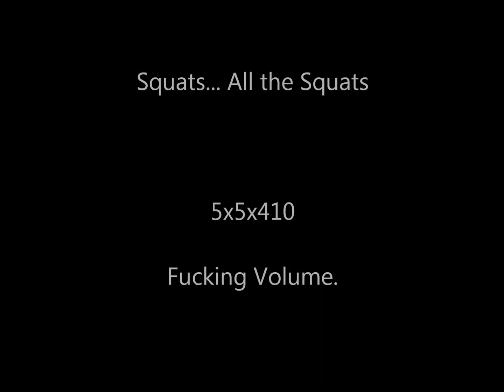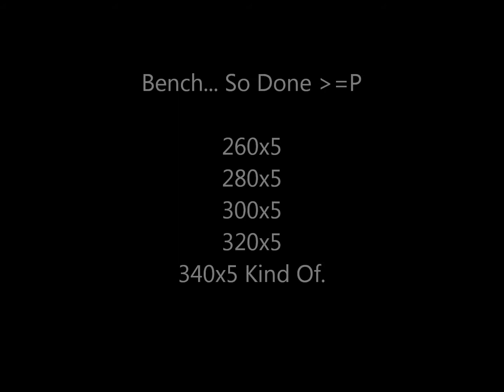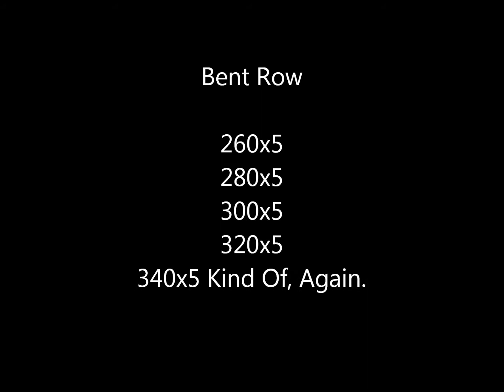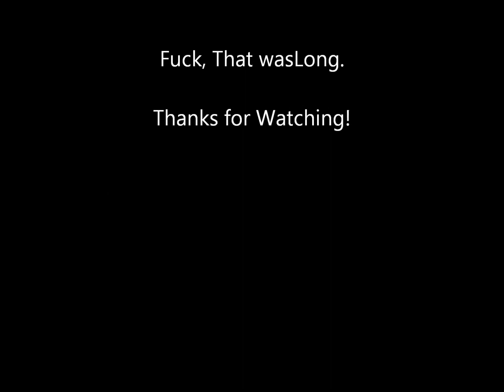Week 3, Day 1 USPF Region 7 Meet Prep!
So much volume today! Hit 10,250 lbs of Squat volume just in my 5 work sets. Did my best on my last set of Bench but there wasn't much Posterior Chain left after tapping my taint on the floor on my last rep. I apologize for the length of this Vlog, just had so much to get through!!

Victoria's Facebook Page!

Squat: 410x5, 410x5, 410x5, 410x5, 410x5.

Bench: 260x5, 280x5, 300x5, 320x5, 340x5, Sort Of.

Bent Row: 260x5, 280x5, 300x5, 320x5, 340x5, Sort Of.